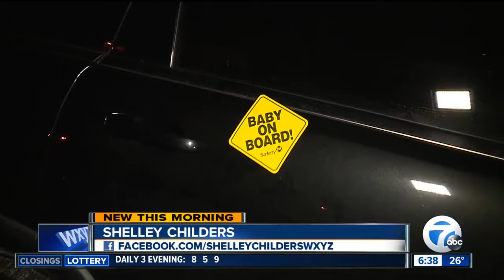Shelley Childers reveals a special surprise at the end of her car seat piece